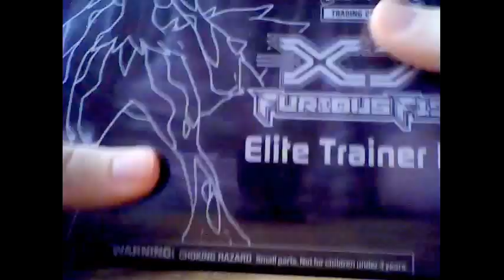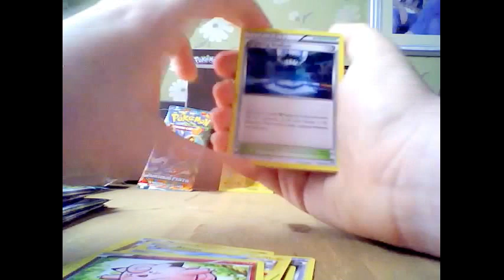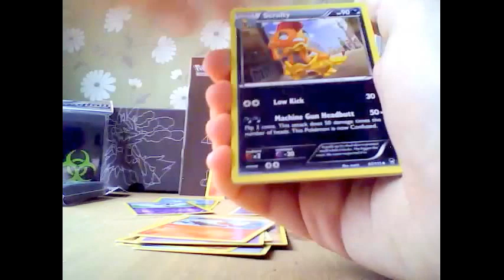pokemon furious fists elite trainer box opening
pokemon furious fists elite trainer box opening. best pull ever
sorry for the bad camera quality